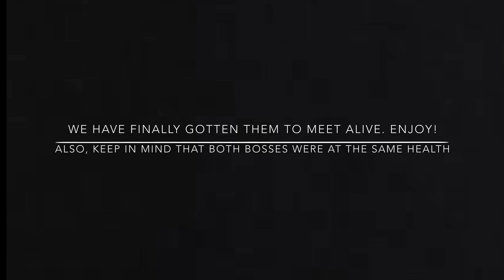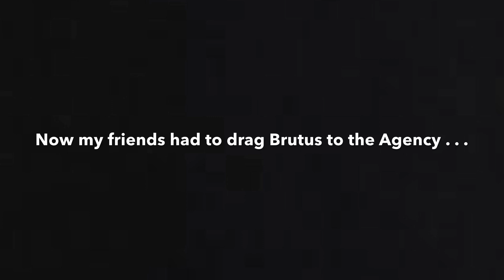MIDAS V.S. BRUTUS! *Bosses Fight ALIVE* (Who Will Win?)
We finally did it guys! I really hope you enjoy! Also, keep in mind that we had knocked and revived both Brutus and Midas so they were at the exact same health!

Go support the guy who let us use his custom server and worked hours with us!

Track: Symphony (Makai Symphony) - Dragon Castle